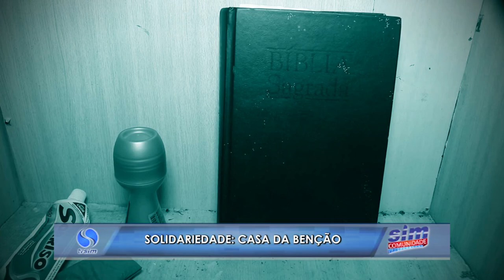Solidariedade: Casa da Benção - parte 3